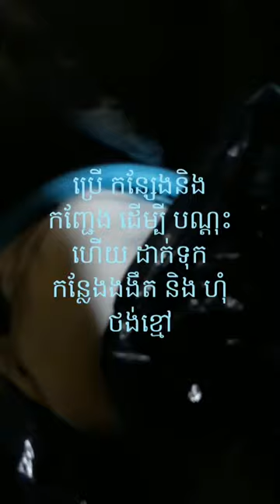How to make grow bean sprouts at home